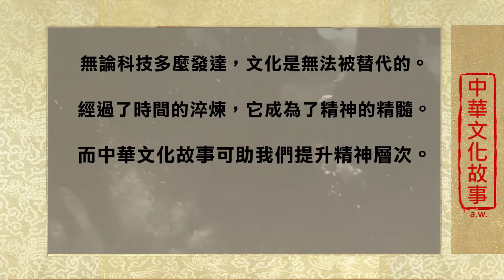中華文化故事 - 禮讓之風 Manner and Respect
中華文化故事 - 禮讓之風
The story tells the wisdom of Manner and Respect in an ancient Chinese story.